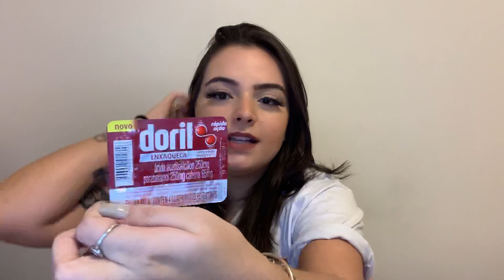TAG: O QUE TEM NA MINHA CHIADEIRA?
*PARA PERFUMES COM FOTO: perfumecomfoto.com.br (20 reais off):    LIDIA

* DESCONTO NO SITE NATURA ESPAÇO JULIANA PAIZAM ( 10%): MÊS + LI EX: FEVEREIROLI

* COM QUEM EU COMPRO MEUS PERFUMES IMPORTADOS?

*Morangostoso, Perfume de Maçã do amor, Sorvete Napolitano, Tiê perfumes.